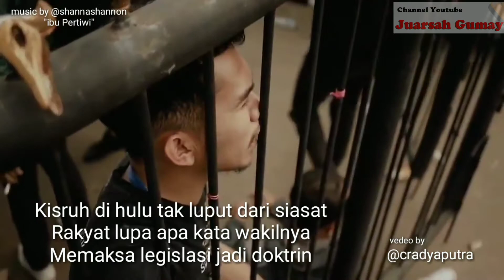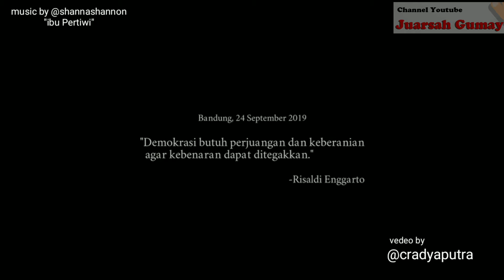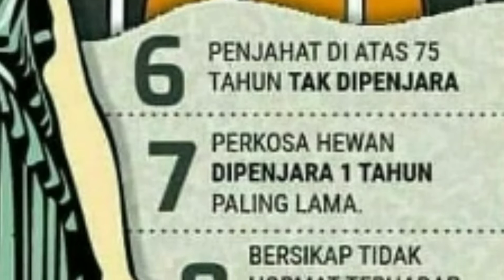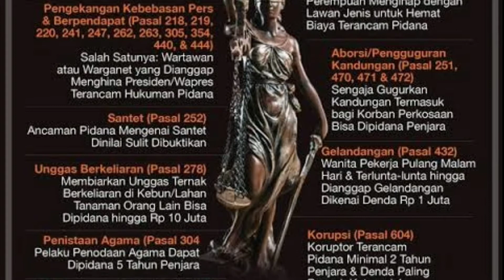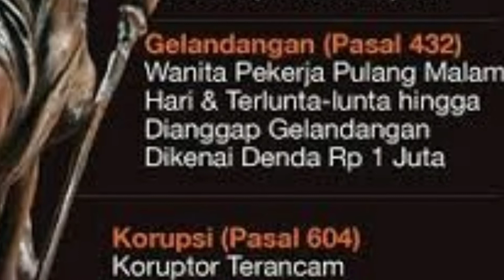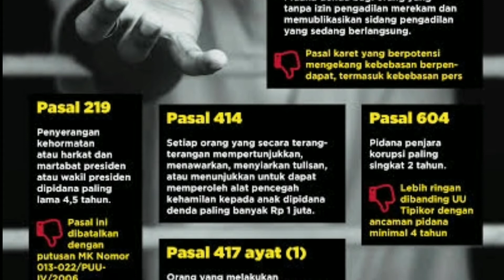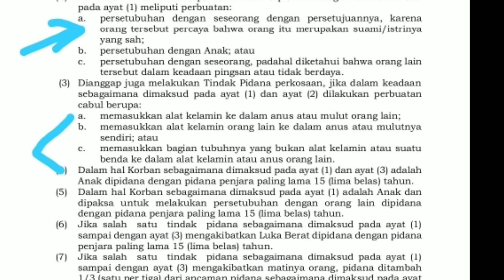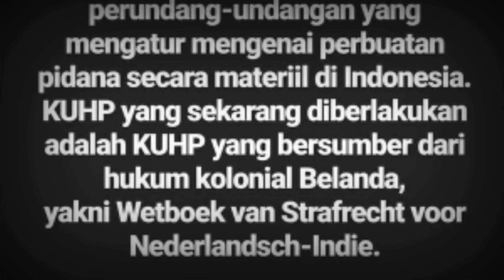MEGHARUKAN AKSI MAHASISWA UNTUK NEGERI INI & KONTROVERSI PASAL RUU KUHP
Mahasiswa Sudah Bangun
Mahasiswa Indonesia bergerak,
berkumpul, berteriak melantangkan cita
jika saudara kita sesak asap karhutla, disini sesak oleh pemikiran untuk memberontak
Memberontak dari penguasa yang menutup mata terhadap nasib rakyatnya
berontak dari penguasa yang mengemis rupiah pengusaha
berontak dari aturan yang semakin lama semakin mencekik dan menindas
Maka, hari ini mahasiswa bangun
Namun, saudaraku...
sadarkah jika suaramu kau lantangkan untuk perubahan semu?
Jika masih kau amini demokrasi yang telah mengalirkan darah untuk kapitalisasi yang ingin kau bungkam tadi.
Sadarkah jika kesejahteraan yang ingin kau petik tidak akan tumbuh di tanah tandus sistem kapitalis kufur?
Namun, tetap saja, hari ini mahasiswa sudah bangun
Nanti kita tengok, apakah para penguasa tetap tidur?